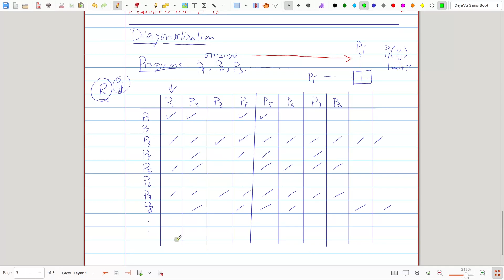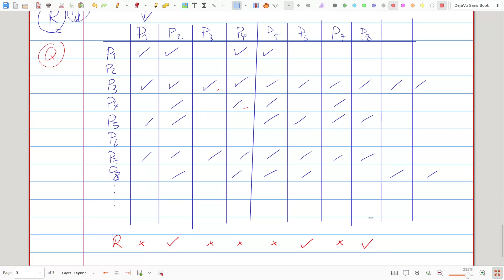ปัญหาที่ไม่สามารถแก้ได้ด้วยอัลกอริทึม: (3) การพิจารณาบทพิสูจน์เป็นการพิสูจน์แบบ Diagonalization